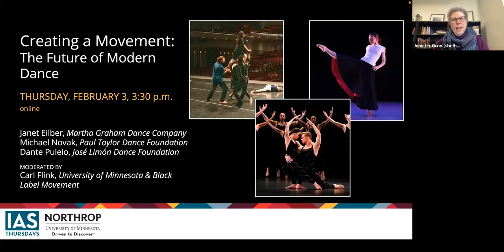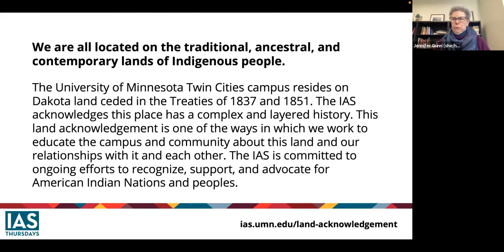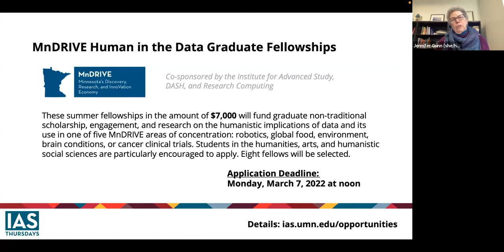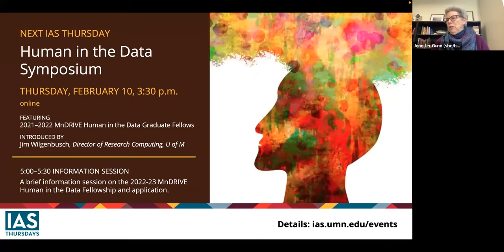IAS Thursdays | Creating a Movement: The Future of Modern Dance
Featuring Janet Eilber, Artistic Director, Martha Graham Dance Company; Michael Novak, Artistic Director, Paul Taylor Dance Foundation; Dante Puleio, Artistic Director, José Limón Dance Foundation. Moderated by Carl Flink, Director of Dance & Nadine Jette Sween Professor of Dance, University of Minnesota & Artistic Director, Black Label Movement. Recorded on February 3, 2022.

Presented in partnership by the Institute for Advanced Study and Northrop at the University of Minnesota.  |  ias.umn.edu

Janet Eilber, Michael Novak, and Dante Puleio are the artistic directors of dance companies whose founders created and shaped the American art form of modern dance. As the current generation of leadership for their art form, they are now shaping the future of dance and how it interacts with the larger questions of our time. The conversation will address how three American dance “legacy companies” are inviting new voices and stories to be a part of their futures, including perspectives on diversity, access, education, and climate change. Join these three visionaries to hear about the future of dance and what we can learn from dancemakers about how to move through the world.